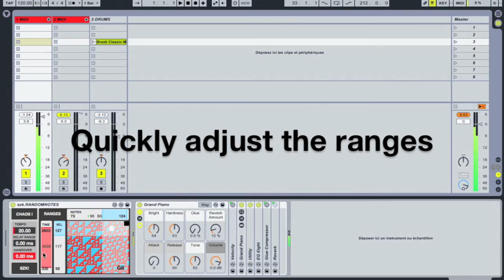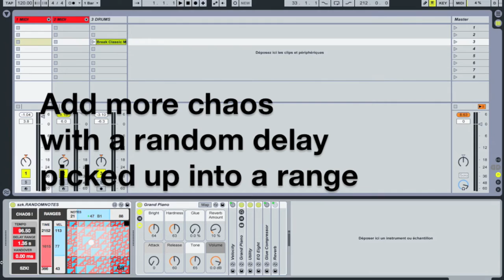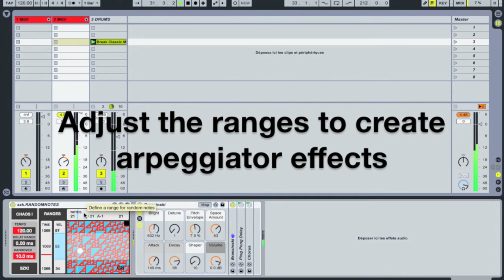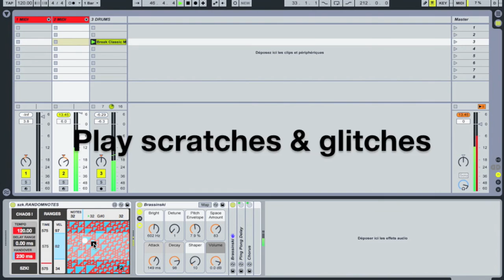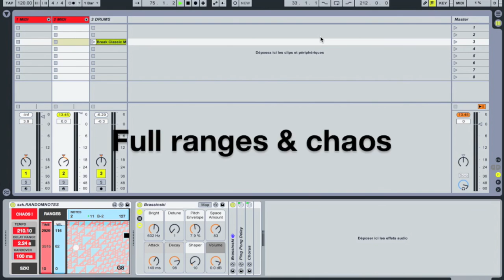Random Midi Notes Generator - Max For Live device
A short video to show you different features about this device. This device is made to generate random midi notes at various speed. Set the generator’s tempo, define different ranges for the notes you want to be played then hit the button ! You can introduce more chaos with an additional random delay range. Then you can create glich effects by playing with the mouse over the x-y area.